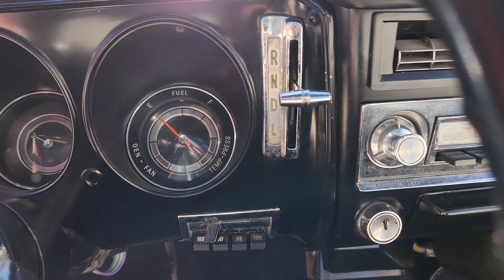1966 Chevrolet Corvair - Gateway Classic Cars - 2606-ATL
Step into the classic era with this 1966 Chevrolet Corvair. Sporting a white exterior that contrasts with its black houndstooth interior, this model captures the nostalgia of a bygone era while embracing modern design elements.

Perhaps one of the cool features of this Chevy Corvair is its black houndstooth interior. Providing a plush and comfortable seating experience, this material is not just about comfort but also about style. The black hue brings out an elegant contrast against the car's white exterior, adding a layer of sophistication to this classic model.

Under the hood, we have a 2.7L flat 6. This complements the 2-speed automatic transmission system that offers handsfree gear changes, offering a smooth and enjoyable drive every time you hit the road.

Safety hasn't been compromised either. The Chevrolet Corvair comes equipped with seat belts for all passengers, a feature that emphasizes the brand's commitment to both security and comfort.

This 1966 Chevrolet Corvair, with its white exterior, black cloth interior, flat 6 engine, and automatic transmission, is a blend of classic design and modern functionality. It's a car that doesn't just take you from one point to another but does so with style and grace.

For more details and pricing information on this specific vehicle, please